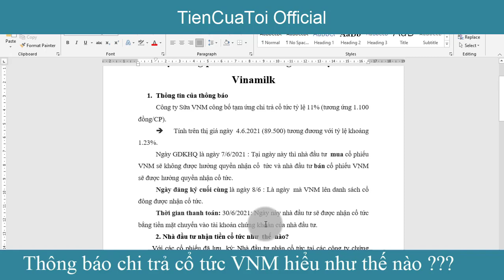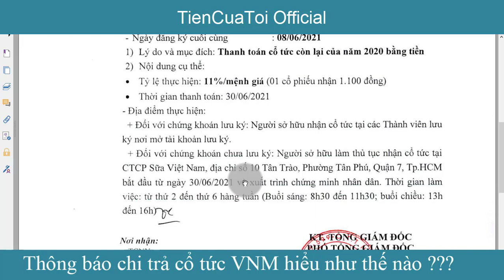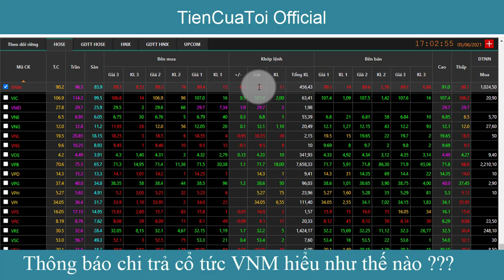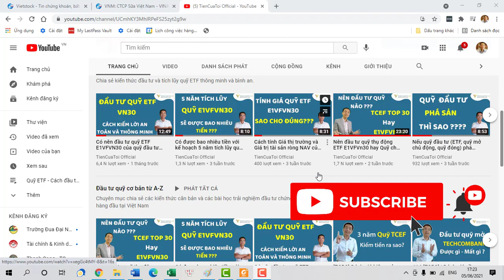Hiểu thông báo chi trả cổ tức của Vinamilk VNM 7.6.2021 như thế nào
► Chương trình Coaching 1-1 về độc lập tài chính và sở hữu căn nhà đầu tiên

Mở tài khoản chứng khoán Techcombank (TCBS) hoàn toàn online tại

Cảm ơn các bạn đã luôn theo dõi và ủng hộ Blog TienCuaToi.

► Nghe mọi lúc về đầu tư trên Kênh Postcast: Tâm Sự Tài Chính: